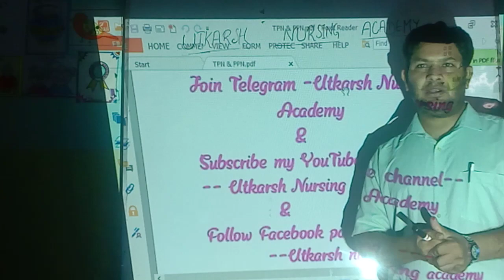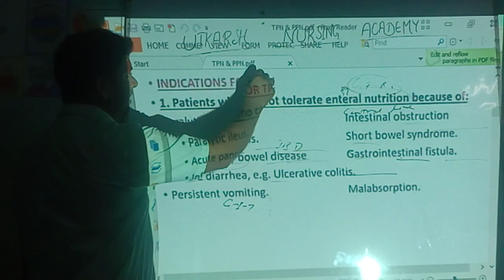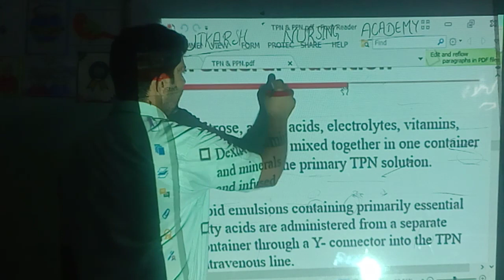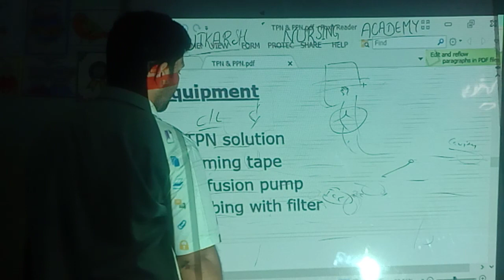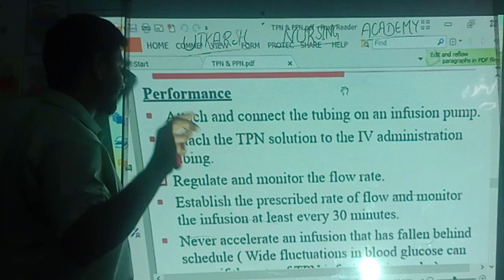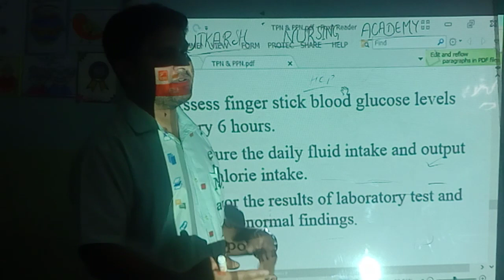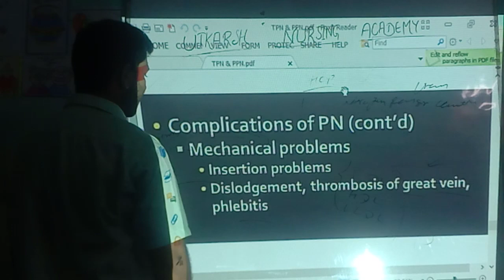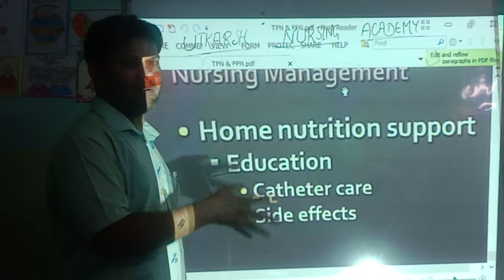TPN & PPN ADMINISTRATION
Utkarsh Nursing Academy Uttam Nagar Delhi